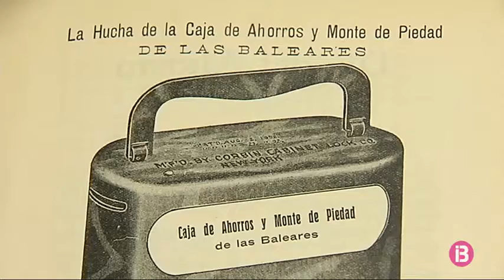El nou Mont de Pietat Illes Balears 1882 obrirà les seves portes dilluns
En ple procés de fussió amb Bankia, BMN s’ha desfet del que va ser una part fonamental de l’origen de Sa Nostra: el seu Mont de Pietat. Una institució que va néixer l’any 1882 per lluitar contra la usura dels prestadors i canvistes i que actualment compta amb uns 7.000 clients que obtenen crèdit d’empenyorar joies, rellotges o objectes de plata. Aquesta venda servirà per mantenir viva la institució, alhora que també n’assegura els llocs de feina. Santiago Gil, director de la Fundació Montemadrid, afirma que en aquesta anys el perfil de l’usuari ha canviat molt.

La venda ha ascendit a uns 6 milions d’euros i la nova propietat, que té 180.000 clients i mòu uns 100 milions d’euros en crèdits aconseguits, ha apostat per modernitzar el seus sistemes. Quan el client empenyora els seus objectes personals se l’identifica i es pesa i fotografia la penyora. Després arriba el moment de calibrar el valor de la joia. un pic valorada, el client obtendrà un pagament i un rebut mitjançant el qual podrà recuperar la seva joia en voler.

Si passats 13 mesos, el client no paga la renovació de l’empenyorament aquell objecte sortirà a subhasta. Tot i això, el 95% de clients recupera els seus objectes personals. El Mont de Pietat Illes Balears 1882 canvia la seva ubicació tot i que mantendrà la seva oficina a Palma.